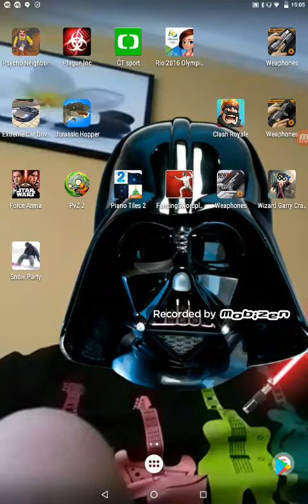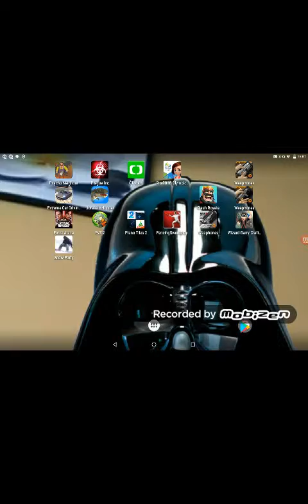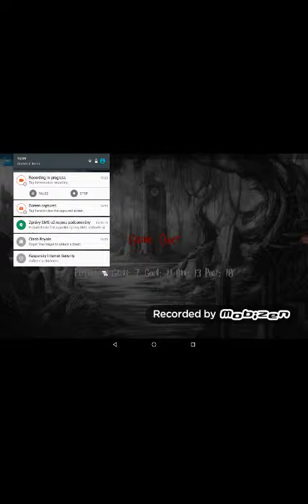Dddddddddddcd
Doiskaoi Eliška kyselosti jamajský